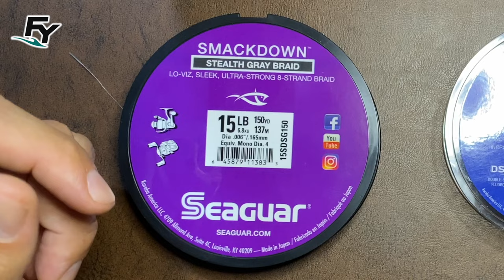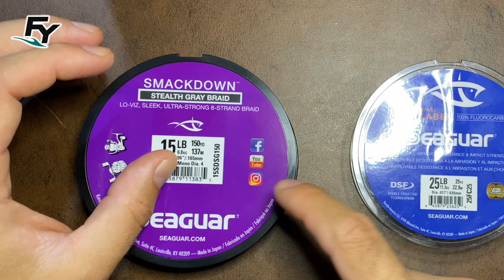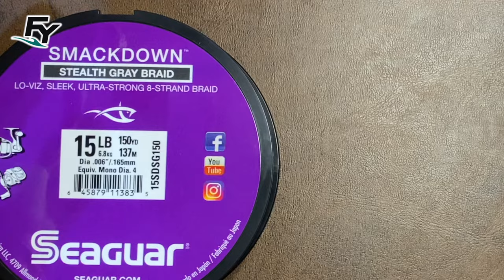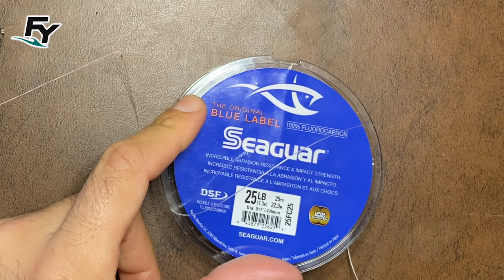Cómo hacer LÍDER, CHICOTE o BAJO DE LÍNEA para Pescar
En el siguiente vídeo les explico cómo realizar los principales montajes para señuelos artificiales utilizados en la pesca spinning. Desde el uso correcto de accesorios como SNAPS, DESTORCEDORES (SWIVELS), SOLID RINGS, los nudos y todas las consideraciónes para hacer el mejor montaje y pescar de la mejor forma en cualquier lugar! En este vídeo aprenderás el concepto de "SISTEMA DE LINEAS"